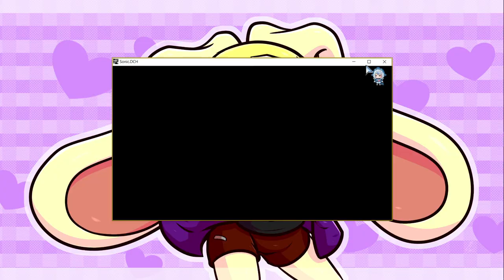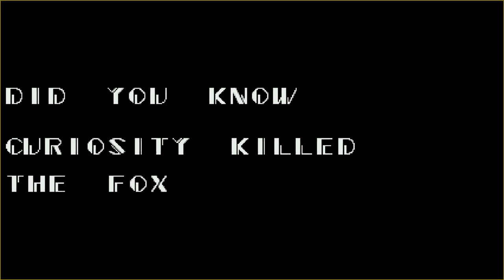Tails got curious and then... | Sonic.DCH [DEMO]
People say "curiousity can *OOF* a cat". Can it *OOF* a fox, or a human then?
-Sonic.DCH - The First Curious Victim-
Creator: @BobaLikesDonutz